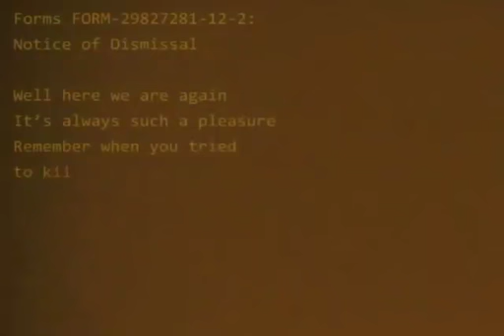Alundra (PS1) - let's play - partie 73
Alundra - let's play:
Le bois des murggs (2/4)
Le golem de pierre
Le bois des murggs (3/4)
Bon, j'ai pas foiré sur la durée.
Petite note pour le boss éclair.